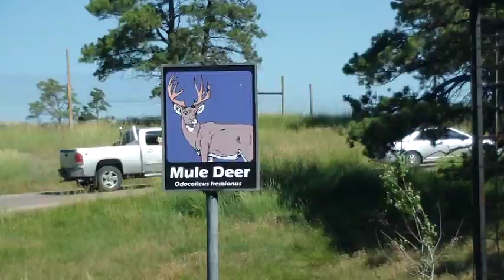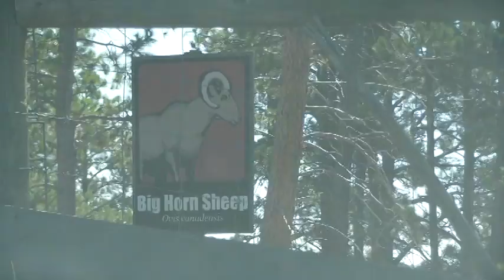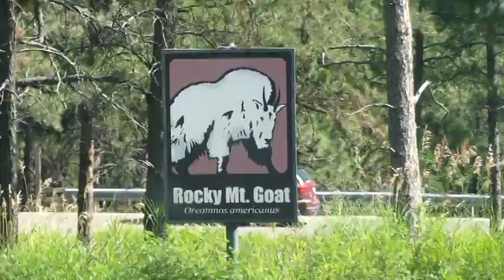Bear Country USA Rapid City South Dakota